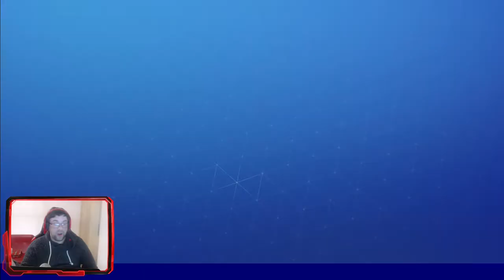FORTNITE | ITEM SHOP 09-01-2021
🔸CONTEÚDO🔸
Actualização da item shop do Fortnite.

➡️️BATTLE.NET🔗NetwebSystem#2408
➡️️EPIC GAMES🔗Netweb

✨PARCERIAS & AFILIAÇÕES✨
◾INSTANT GAMING - Jogos até 80% + Baratos!

🏠MORADA🏠
Estremoz

⚙️SETUP⚙️
🔸Caixa: ATX NZXT H440 Preta / Vermelha
🔹Motherboard: Asus Maximus VIII Hero
🔸Memória: x4 Kingston 8GB DDR4 2400MHz HyperX Fury Black
🔹Fonte: Seasonic M12II 620W Evo Edition 80+ Bronze
🔸Processador: Intel Core i7 6700K (4.0GHz) Socket 1151
🔹Cooler: Cryorig R1 Ultimate
🔸Ventoinhas: 3x Ventoinha Corsair AF120 Performance
🔹Disco SSD: Samsung 750 Evo 250GB SATA III
🔸Disco HDD: 2x Seagate 1TB SATA III 64MB
🔹Disco HDD: Toshiba 500GB SATA III 64MB
🔸Placa Gráfica: Asus GeForce® GTX 1070 F.E. 8GB GD5
🔹Rato: Asus Cerberus Gaming Mouse
🔸Teclado: Asus Cerberus Gaming
🔹Tapete: Asus ROG Sheath 90MP00K1-B0UA00
🔸Monitor: 2x Asus Monitor Gaming LED VX238H (23")
🔹Webcam: Logitech C920
🔸Placa Captura: Avermedia LGP
🔹Microfone: Blue Yeti Professional
🔸HeadSet: Tritton Kunai Stereo Red
🔹PlayStation 4

⚠️️REGRAS CHAT/COMENTÁRIOS⚠️️

👊ARRASEM👊